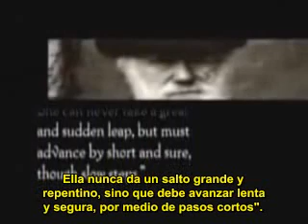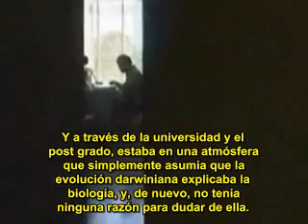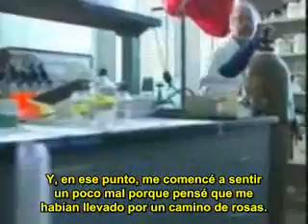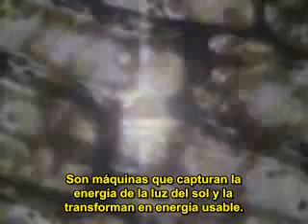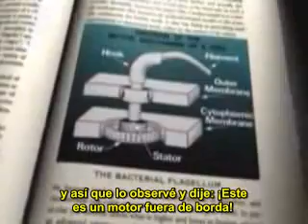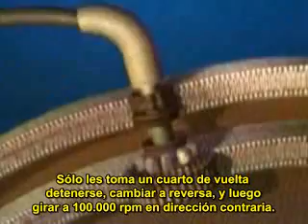Descubriendo el Misterio de la Vida - Parte 2/7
Unlocking the Mystery of Life - En 1859, Charles Darwin publicó "El Origen de las Especies". En este, él argumentó que toda la vida en la tierra fue el producto de procesos naturales no dirigidos.
Tiempo, suerte, y selección natural. Desde Darwin, los biólogos han dependido de tales procesos para describir el origen de los seres vivientes.
Pero hoy este enfoque está cambiado como nunca antes.
"Descubriendo el Misterio de la Vida" es la historia de científicos contemporáneos que están presentando una poderosa, pero controversial idea: la teoría del "diseño inteligente". Esta es una teoría basada en evidencia bioquímica fascinante.
A través de animaciones computarizadas de tecnología de punta, "Descubriendo el Misterio de la Vida", te transporta dentro del interior de la célula viva para explorar los sistemas y máquinas que llevan el inconfundible sello del diseño. Descubre lo intrincado de un motor giratorio de una célula microscópica (flagelo), el cual gira a 100.000 revoluciones por minuto.
Dentro del núcleo de la célula explora la maravilla del ADN, una filiforme molécula que almacena instrucciones para construir los componentes esenciales de cada organismo vivo. Esto es parte de un sistema biológico procesador de información más complejo y más poderoso que cualquier red computarizada.
Este extraordinario documental examina el caso científico del diseño inteligente; una idea con el poder para revolucionar nuestro entendimiento de la vida... y para descifrar el misterio de sus orígenes.
Audio en inglés y subtítulos en español.